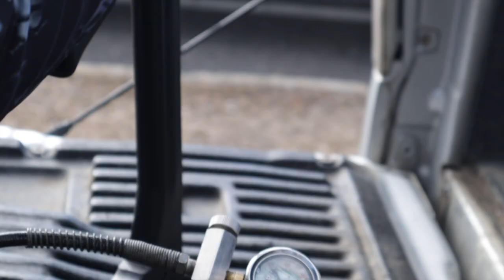Cazeria de iguanas en Puerto Rico Especie Invasora (Imagenes Fuertes)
Si deseas ayudarme con una donación ya sea para gasolina y demás te lo agradeceré en el alma ya que esto me ayuda a continuar con esta gran aventura. .

Quieres cazar Iguanas con Iguana Hunters?

Tienda online de Fishing The Island

Asegurate de estar suscrito y click a la campana, VIDEOS nuevos cada semana.

Sport Camera - GoPro 6 black

Go Pro Chest Harness

Big Camera - Canon M50

Equipment
Diving Gear Snorkeling

Octomask Mascara con montura Go Pro

Reels:

Shimano Scorpion DC 100 HG

Maxcatch Avid Reel 5wt - 6wt

Maxcatch Avid Reel 7wt - 8wt

Fishing Rods:
Plusino Telescopic Rod

Ugly Stick Carbon

Maxcatch Premier Rod 6wt

Blow Gun

HC 83 Box 7134 Vega Alta
PR 00692

Equipment
Diving Gear Snorkeling

Spearfishing Gear

JBL Reaper Kriptek Camo 90cm

Ugly Stick Carbon

Blow Gun

PR 00692